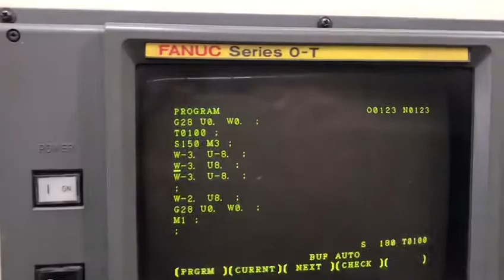Daewoo Puma 8S (Spanish)